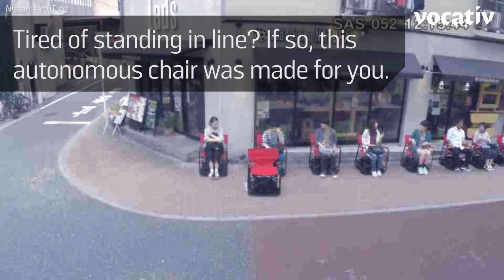Autonomous Chairs Make Standing In Line Obsolete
Tired of standing in line? Then say hello to the self-driving chair. Nissan, the automaker, has come up with the ProPILOT Chair which is designed to autonomously move customers through a line as they sit and wait. The autonomous chair uses the same technology as Nissan’s self-driving cars. Nissan says the chair can automatically follow the chair ahead of it, maintaining a fixed distance and travelling along a set path.

The automaker is rolling out the self-driving chairs for real-world testing at select restaurants around Japan.